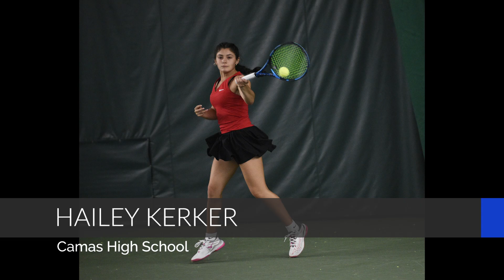The Columbian 2024 All-Region Girls Tennis Team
The Columbian 2024 All-Region girls tennis team including player of the year Hailey Kerker of Camas